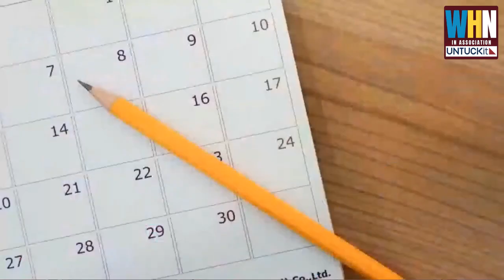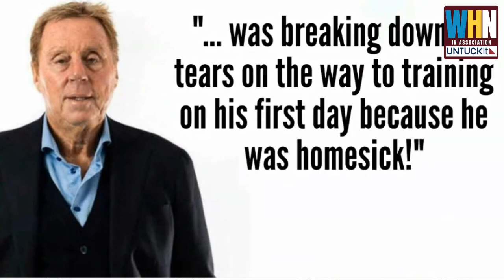58 DAYS AT WHU | THE STORY OF JOEY BEAUCHAMP | WEST HAM WEEKENDER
58 DAYS AT WHU | THE STORY OF JOEY BEAUCHAMP | WEST HAM WEEKENDER

Joey sadly passed away earlier this year at the age of only 52.